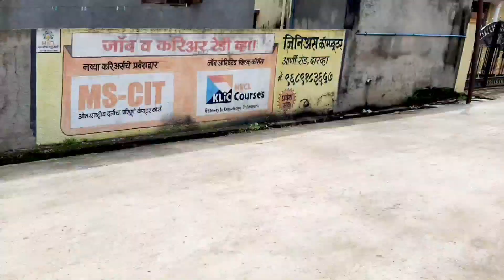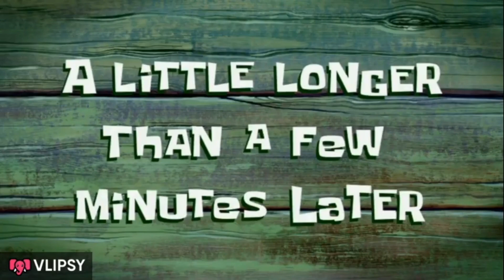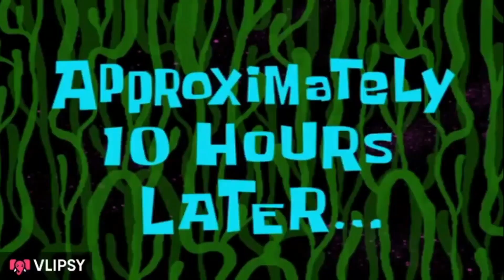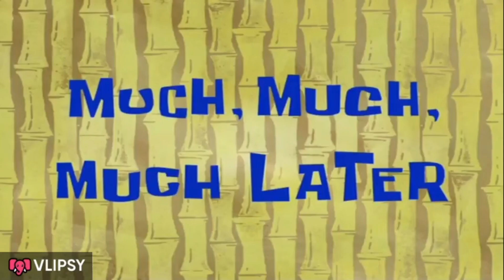cotton city vlog no.31